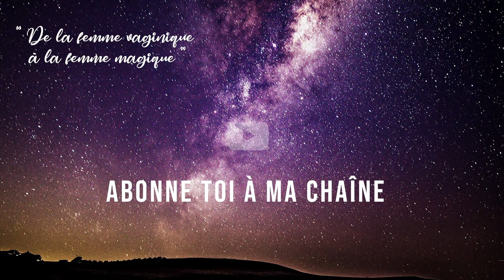Comment Imane a guéri du vaginisme ?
Comment Imane a guéri du vaginisme ? Elle te raconte son parcours de A à Z
Imane a travaillé sur ses peurs et ses blessures pour guérir accompagnée par sa coach Kawtar elle a fait des merveilles

💜 Bonjour, je suis Mame Ndanty Badiane, coach certifiée, thérapeute, conférencière, et experte en guérison du vaginisme. Je suis aussi l’auteure du premier livre 100% dédié au vaginisme "Je guéris du vaginisme, c'est parti !", paru aux éditions Jouvence.

Je suis la référence en matière de guérison du vaginisme. Je guide les femmes qui souffrent de vaginisme vers une sexualité épanouie, libre de toute peur et douleur. J’ai moi-même souffert de vaginisme et après plusieurs années de travail, de recherches et d’expérimentation, j’ai créé le programme “Je guéris du vaginisme®”. Cette méthode holistique et globale a déjà permis à des centaines de femmes de se libérer définitivement de leur vaginisme.

💜 Pour en savoir plus sur mon programme et comment il pourrait te transformer

💜 Pour réserver un appel découverte gratuit avec mon équipe afin de parler de ta situation et de la façon dont on peut t’aider

💜Découvre la visioconférence offerte “Comment guérir du vaginisme en moins de 3 mois ?”